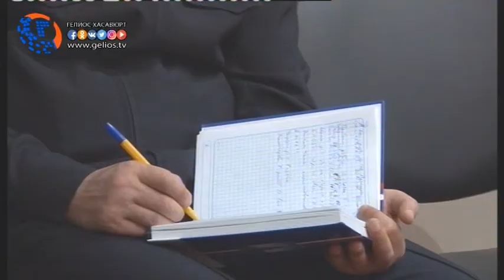Эффективность работы управления образования по противодействию экстремизма и терроризма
В малом зале дворца культуры «Спартак» состоялось совещание представителей управления образования северной зоны под председательством советника министра образования Республики Дагестан, темой собрания является эффективность работы управления образования по противодействию экстремизма и терроризма. Продолжение темы смотрите в следующем сюжете.